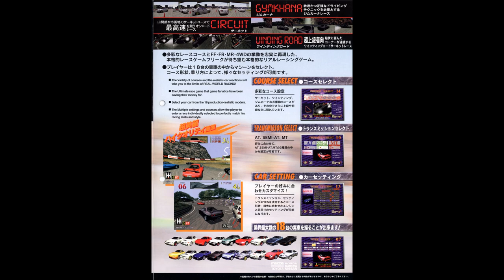Racing Jam DX & Chapter II - Replay [Full version] Extended (1 Hour)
A new 1 hour video has been released this day, this time around, for the game Racing Jam (レーシングジャム), after being finished in Thrill Drive (1998) videos. Another childhood memories when I played this game at a local mall in my hometown (Former Funhouse amusement center, WalterMart, Dasmariñas City, Cavite) from I think between 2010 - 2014; ah so much memories in there.

Before the infamous 1st series of Thrill Drive (for late months later, as a direct or shared inspiration from the past games such as GTI Club, Winding Heat and Midnight Run: Road Fighters 2 - for its physics and 3D art styles), there was this game, just for enjoying the race and for good times. As it says, this was a 60fps game, while Thrill Drive only gets at 30 to 32fps due to having a weakened (or lowered) overall CPU and GPU clock speed (Straight fact), all are in the fewest (and short lived) NWK-TR system games ever existed. Also, this is the game that went straight from the semi-forgotten fighting game: Fighting Wu-Shu / Wu-Shu 2nd (1997) from the expensive yet realistically beautiful (in terms of its powerful specs at that time) COBRA system.

I will do my best for uploading more 1 hour music videos for good on my channel, and on this game.

Please enjoy and GET READY TO JAM!

(Plus special thanks to AccelJoe for the music of this game, it's a precious treasure to keep up what's into it, including Konami Game Music Now 1998!)

Source(s):
Racing Jam flyers:
(Original Japanese cover, 4 images)

Snapshots:
(Racing Jam JAC - NWK-TR version)
(Credits from Vectrex4Life / Jason - Racing Jam Chapter II)

Here are the specs. of my PC:
TYPE: Gaming (All-In-One) Laptop
NAME: HP OMEN
CPU: Intel Core i7-7700HQ @2.8GHz (Can overclock up to 3.8GHz)
GPU: Intel HD Graphics 630 + NVIDIA GeForce GTX 1050 Ti
RAM: 16 GB DDR4 (2x 8 GB RAM installed)
OS: Windows 10 Home 64-Bit
HDD: 917 GB HDD + 237 GB SSD Installed (Samsung and ST)
Sound: Realtek HD Audio Driver

Programs used:
Audacity Cross Platform (Ver. 2.2.2)
Bandicam (No Watermarks) - snapshots only